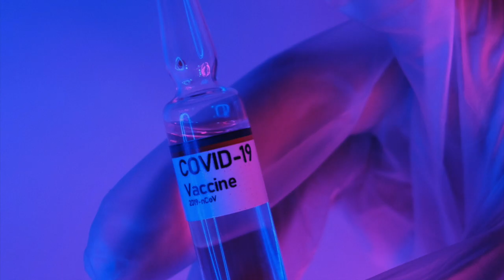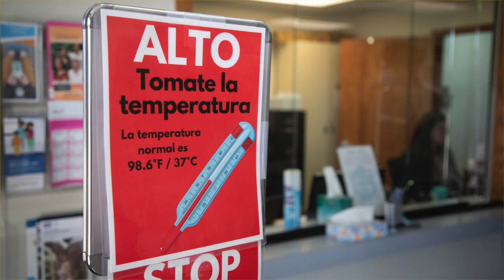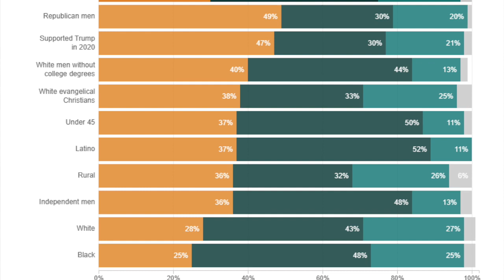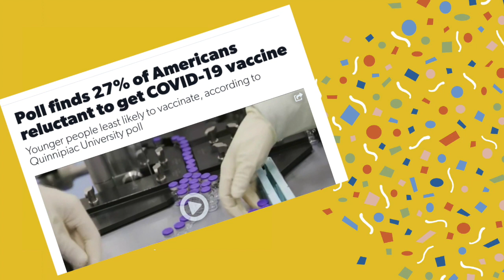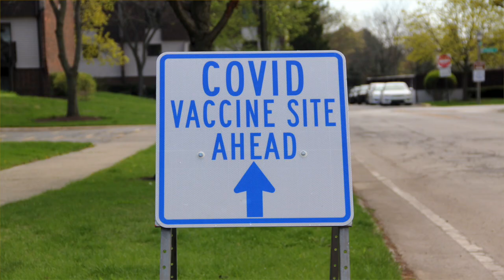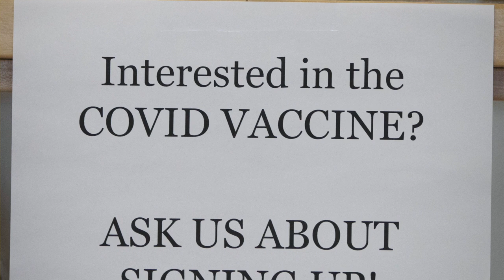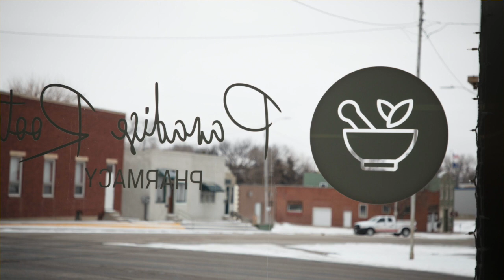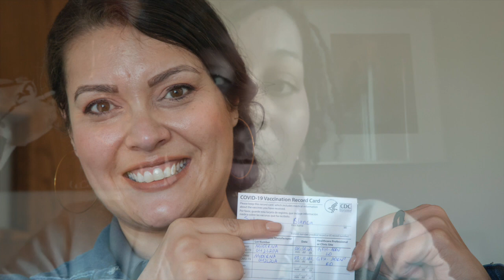How to talk about COVID-19 Vaccines: an Explainer from the KLC Journal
Communications experts Christina Long, CEO of Wichita's CML Collective, and University of Kansas researcher Dr. Brett Bricker discuss how to effectively communicate about the coronavirus vaccines without jeopardizing interpersonal relationships. This video premiered at the April 27 virtual launch event for The Journal, the print and digital magazine published by the Kansas Leadership Center.

Who are the best messengers for the coronavirus vaccinations?

How do the vaccines work and why can Kansans trust their safety and effectiveness? A plainly worded Journal explainer by nationally published science writer Leah Shaffer.

The Kansas Leadership Center offers leadership development programs to foster stronger, healthier and more prosperous communities and serve the common good.